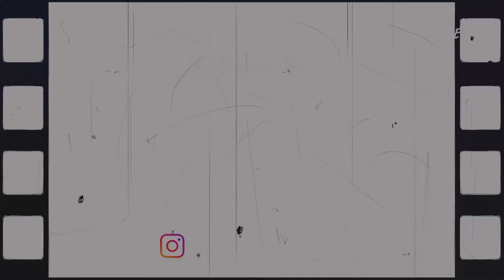Chandrayaan-3 banane ki tyari || Annual function preparation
Here is my new vlog of annual function preparations 😊

Hope you guys love this vlog 😊❤️

keep supporting 🙏